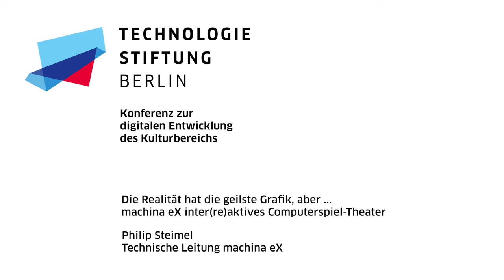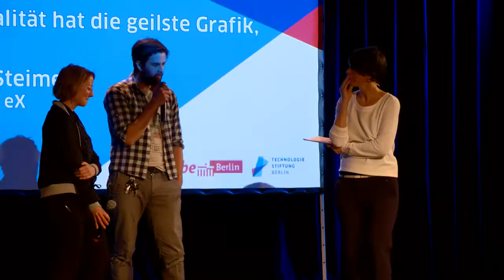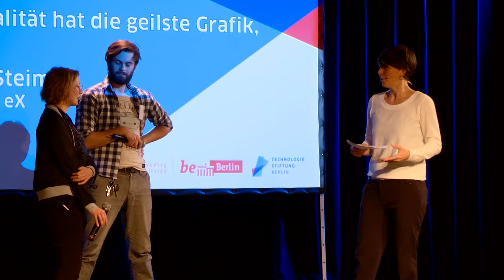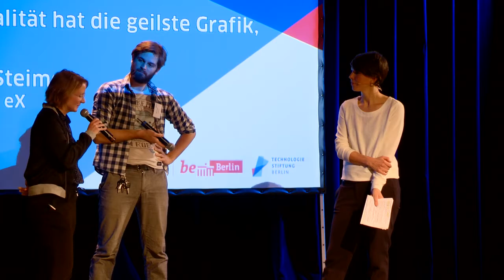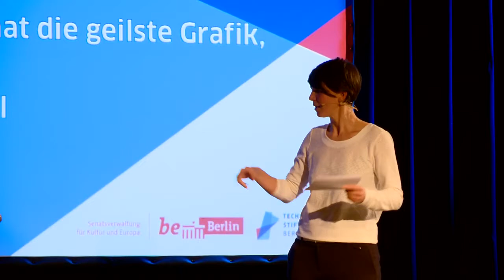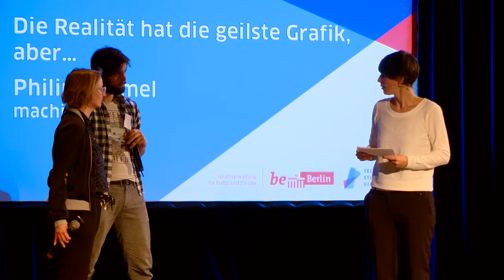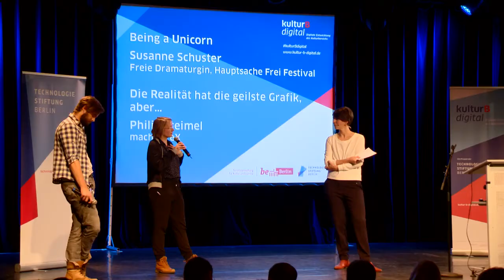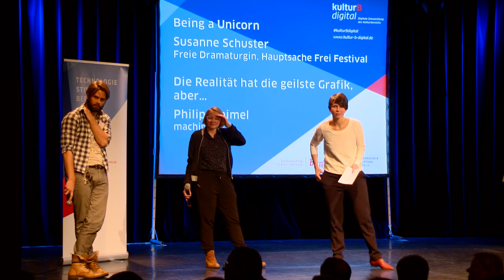Philip Steimel: „Die Realität hat die geilste Grafik, aber…“ & Diskussion mit Susanne Schuster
Jan Philip Steimel ist „eXperte für Programmierung und (B)lötzinn“ beim Medientheaterkollektiv machina eX. Die Produktionen von machina eX sind spielbare Theaterstücke und zugleich begehbare Computerstücke.
Machina eX-Produktionen sind sehr gefragt bei Theaterhäusern, weil es dort eine Art „Digitalisierungspanik“ gibt. Es gibt den spürbaren Bedarf, die Digitalisierung zu thematisieren und andere interaktive Formate zu entwickeln, gleichzeitig fällt es den großen Institutionen schwer, das aus sich heraus zu entwickeln. Machina eX wird da manchmal als Erlösungsversprechen gesehen, damit ein Haus „digital aussieht“. Aber wenn wir weiterziehen, hat sich in Wirklichkeit nicht so viel verändert.

Eine wirkliche künstlerische Auseinandersetzung mit der Digitalisierung findet bisher fast nur in der Freien Szene statt und manchmal im Rahmen von Festivals, die einen Freiraum im der Spielplan-Routine bilden. Das hat auch mit den Abläufen im Theater zu tun: Man arbeitet auf eine Premiere hin und ist mit sich selbst beschäftigt. Dadurch kommt der Austausch – auch über Ideen und Unfertiges oft zu kurz.

Auf Philip Steimels Vortrag folgt eine kurze Diskussionsrunde mit ihm und Susanne Schuster.

Videoproduktion: Bollemedia TV- und Videoproduktion